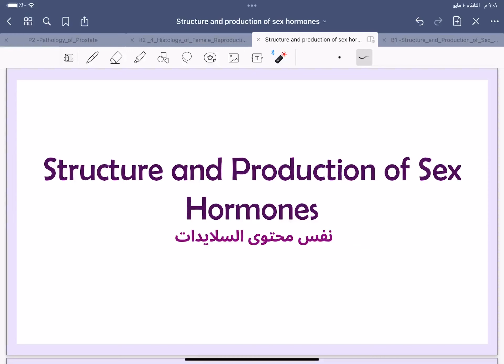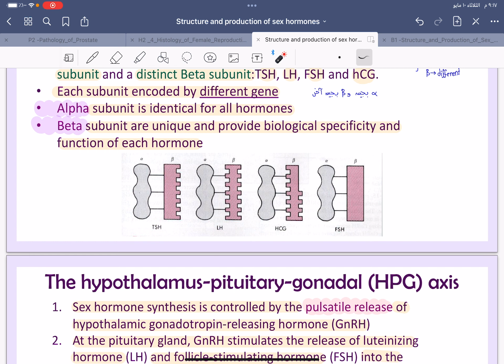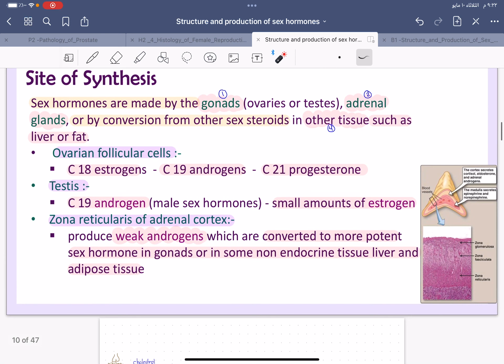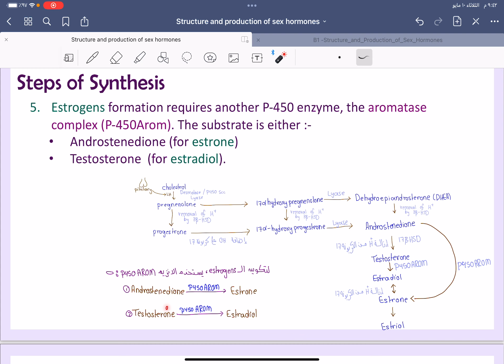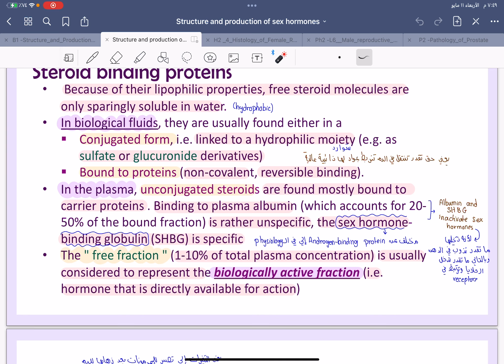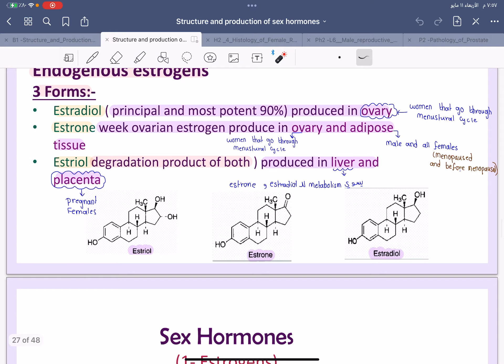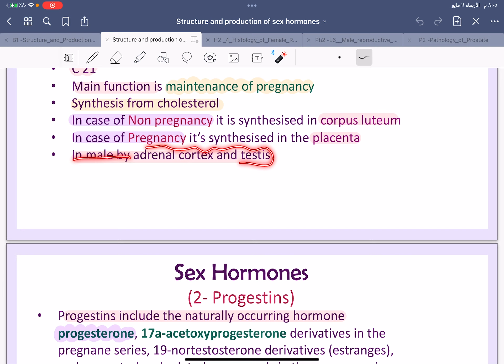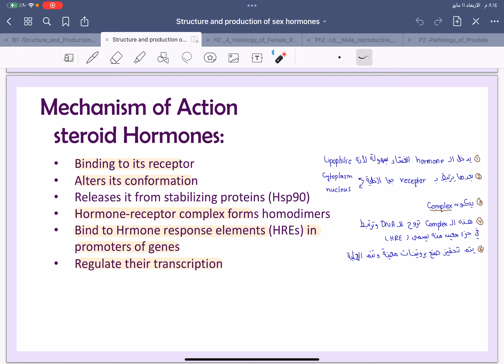Reproductive, Biochemistry L1, Structure and Production of sex hormones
اعتذر على الاطالة ولكن المحاضرة دسمة ومليانة افكار مهمة

00:00 introduction
03:10 release of sex hormones
04:49 GnRH structure
06:09 Gonadotropins
08:34 The hypothalamus-pituitary-gonadal axis
12:07 site of synthesis
14:39 Step 1
17:37 Step 2
19:30 Step 3
25:00 Step 4
26:21 Step 5
27:52 Step 6
31:43 Steroid hormones in the blood
32:45 Steroid binding proteins
35:51 Peripheral metabolism of circulations steroids
38:19 Steroid inactivation and catabolism
39:57 Estrogen : forms
43:42 Estrogen: site of Estrogen biosynthesis
44:34 Estrogen metabolism
45:31 Progestins
47:47 Progestin synthesis
50:26 Androgens
51:28 Androgens: Testosterone Synthesis
53:12 Andeogens in blood
53:59 Androgens: Metabolism
54:49 Androgen in women
55:57 Mechanism of action of steroid hormones